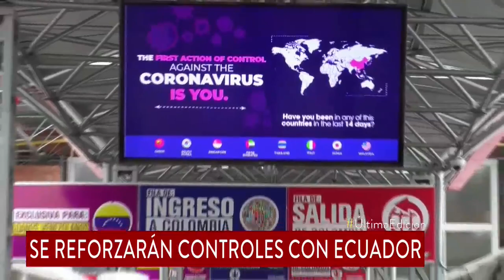Duque cierra fronteras con Venezuela y restringe entrada de viajeros desde Europa o Asia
Entrada por pasos fronterizos se prohibirá desde las 5:00 a.m. de este sábado. Nacionales y residentes en Colombia podrán entrar, pero estarán en aislamiento